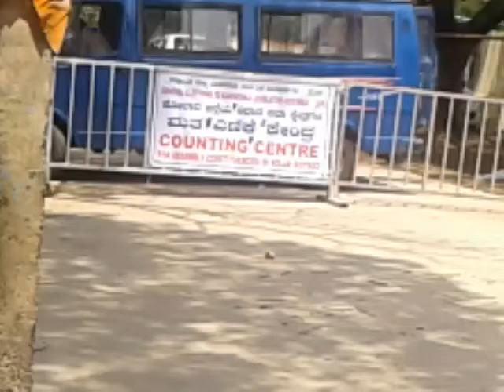JDS K Srinivas Gowda Kolar wining 81487 votes